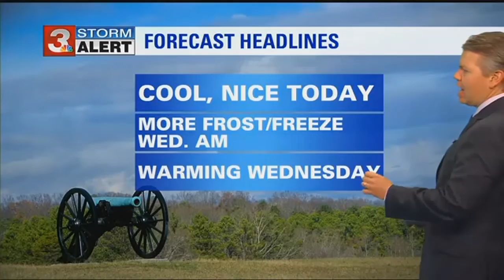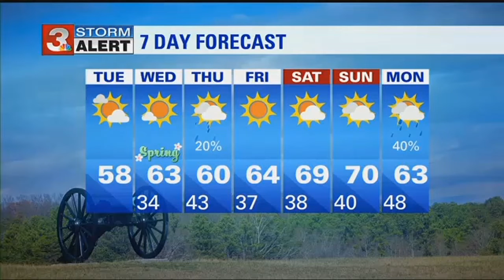David Karnes' Tuesday morning forecast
ᐸpᐳWe are anxiously awaiting the official start of spring Wednesday at 5:58 pm eastern.&nbsp;ᐸ/pᐳ